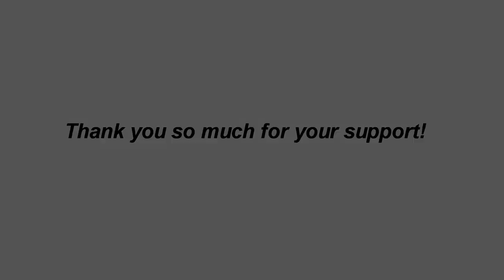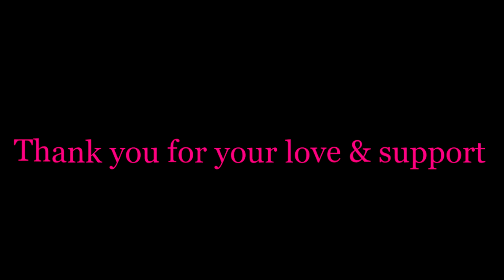For Rest - Eating delicious - Find Tamarind Fruits/For Rest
For Rest - Eating delicious - Find Tamarind Fruits